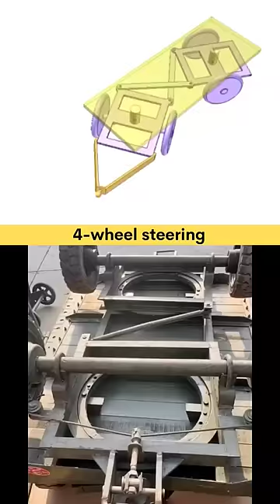Steering Mechanism 📌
Design & Working Animation

Video clip used in this short by @thang010146

3D Cad Panda - MEchanism working explanation with 3D Animation video